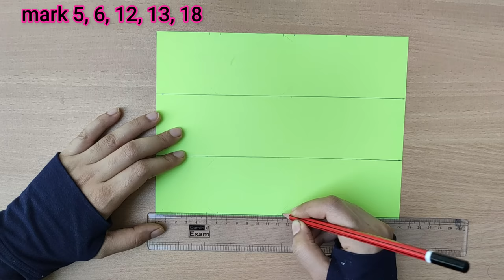DIY - POP OUT Surprise Box | Surprise Gift Box Idea | POP UP Box | Pull Out Gift Box